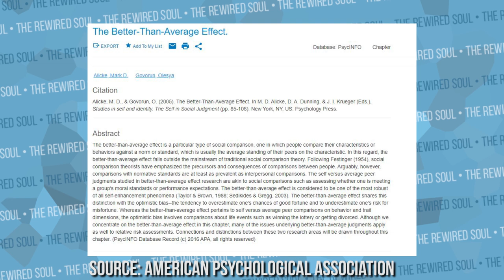Why Arguing with People Online is Pointless | The Rewired Soul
It's a lot easier to fix you than it is to fix other people.